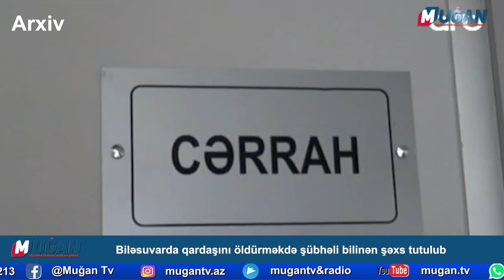Biləsuvarda qardaşını öldürməkdə şübhəli bilinən şəxs tutulub